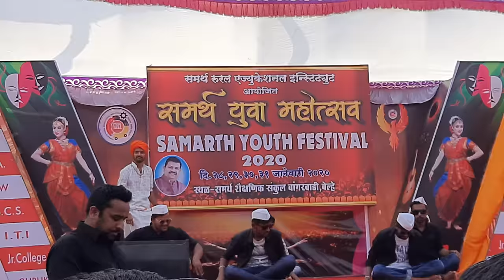Group Dance On Indurikar Maharaj Dialogues Mix Song | Comedy | College Dance | Youth Festival 2k20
*Team Jonga:-
                         Hrishy Remix ( SH Production )
                         Sam Pingale ( Indurikar Maharaj )
                         Sandy Gage ( SH Production )
                         Shri Falke
                         Nayan Khedkar
                         Nish Dawkhar
                         Akshay Parandwal
                         Veer Parandwal
                         Prathmesh Shingote
                         Sujit Gaikwad

*Sam Pingale as a Indurikar Maharaj

*Song Mix by SH Production & Hrishy Remix